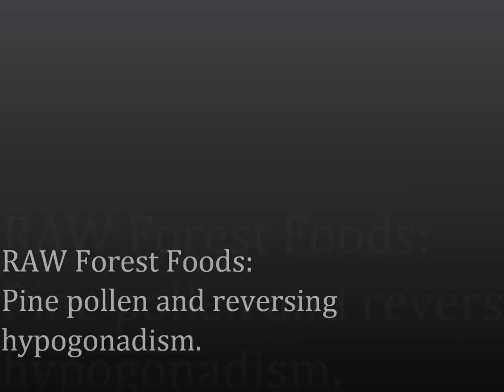Pine Pollen Q&A: How to Reverse Hypogonadism and Increase Testosterone Production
In this video Ryan from RAW Forest Foods addresses a common question: can Pine Pollen help correct hypogonadism. We answer that question, and talk about using herbs to increase testosterone production. A must watch for anyone with low levels of androgen hormones.

For more information on the different herbs that can be used to increase testosterone, please

To learn more about RAW Forest Foods, please visit our